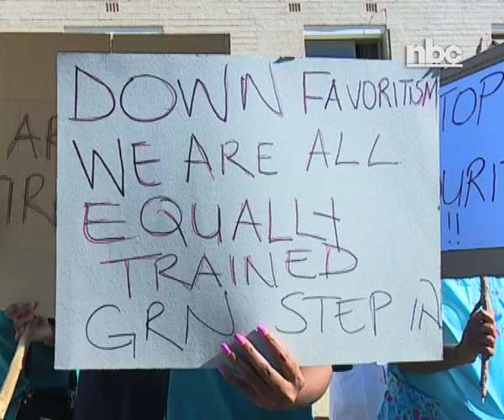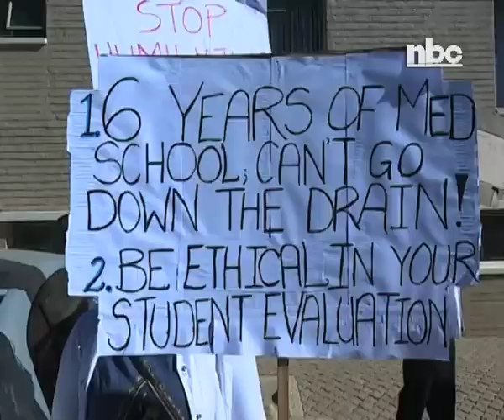Namibian international medical graduates cry foul - NBC